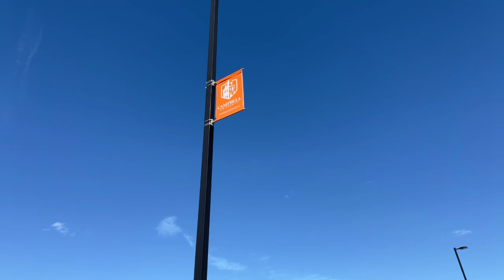Shaking Off the Cobwebs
MOTOVLOGGING SETUP: Arai Corsair X helmet, GoPro Hero 10 Black (with media mod and mic), GoPro Hero 8 Black, Sena 10C Pro, and GoPro Hero 7 Black, edited with Vegas Movie Studio 18 Platinum.

Usual gear: Klim Badlands Pro Jacket, pants, and Dainese X-Strike, Scorpion EXO, Alpine Stars Road, or Held Airstream II gloves. Also: Klim Induction Jacket and pants.
Boots: Icon 1000 HP Elsinore, Daytona GTX, or Aplinestars Toucan.
Phone Mount: Tack Form. Water rig: Yeti cup with single hole lid, CamelBak hose/straw with bite valve and attachment clips.
Mug Holder: Gold Strike.
Home base: Wake County, North Carolina, known locally as "The Research Triangle" (Raleigh, Durham, and Chapel Hill).
Motorcycles as of 2021:
1. 2019 Honda Gold Wing Tour DCT.
2. 2021 Kawasaki Z H2 SE.

Doo-rag and heat management underwears: Heat Out
Main bike: 2019 Honda Gold Wing Tour DCT with an OEM backrest, Rivco Highway Pegs, TackForm Phone mount, X-Strike/Ciro fender light, X-Strike license plate holder, X-Strike left-side drink holder, and X-Strike tie-down brackets.
Overall bikes seen on my page: 2003 Softail Standard, 2005 Road King Classic, 2014 Ultra, 2017 Ultra Limited, 2019 Gold Wing, and 2021 Kawasaki Z H2 SE.